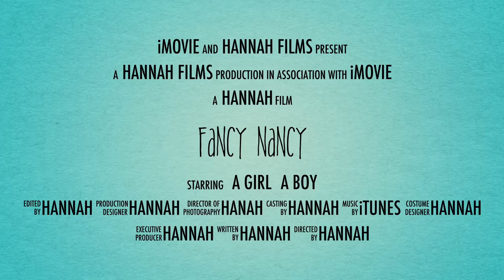1080p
Fancy Nancy Book Trailer